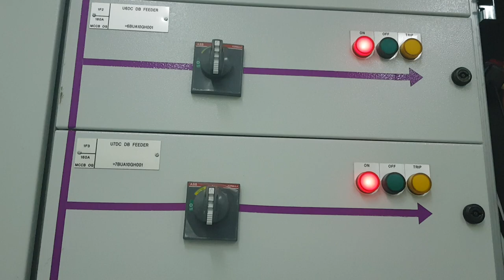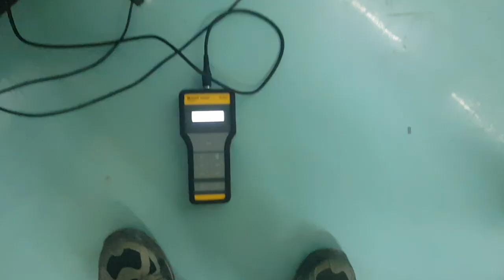Energized DC system - Insulation fault location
1285MW Xayaburi HPP, 7 generators are running with full power and there is a DC earth fault in the system, how to locate the earth fault without shutting down the units? By using Bender PGH 185, I was able to inject 10mA current in the DC incomer supply cable, and with the current clamp I measured outgoing cables (plus and minus together in the clamp), at the end of the video you can see the Alarm sound, earth fault was located!